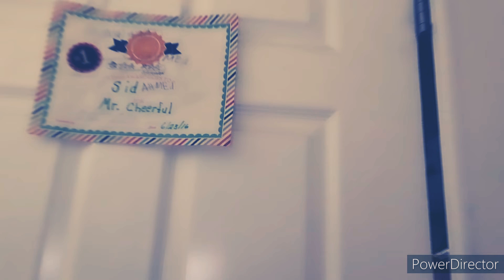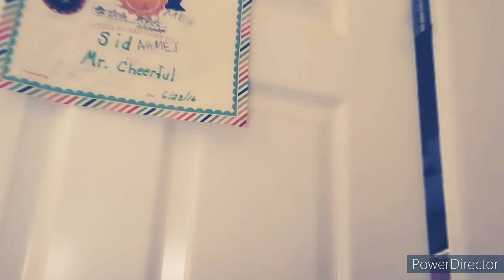Mohammed Khalid (محمد خالد) (S.T.R) (Official Video)